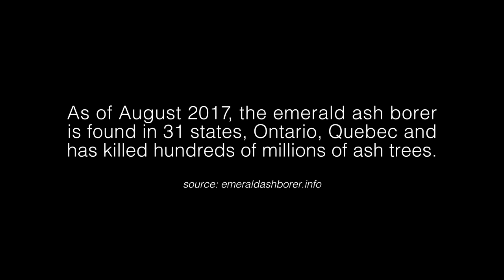Black Ash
The relationship between the Black Ash and the Citizens of the Little Traverse Bay Bands of Odawa Indians is strong and transcends generations.  Here is a glimpse at that story.